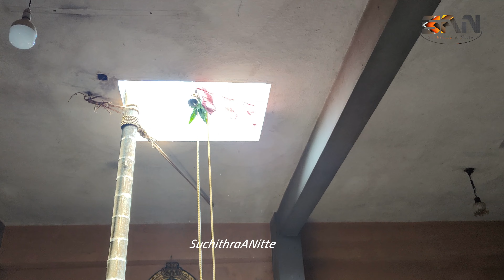ಧ್ವಜರೋಹಣ| ಮಡುಂಬು ಶ್ರೀ ಬ್ರಹ್ಮಲಿಂಗೇಶ್ವರ & ಭದ್ರಕಾಳಿ ದೇವಸ್ಥಾನ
Dwajarohana -  2024

Madumbu Sri Bhadrakali Brahmalingeshwara Temple
Madumbu, Near Shankarapura ,Udupi
Karnataka 576122

This channel does not promote or encourage any illegal activities. The content provided by this channel is only for awareness and educational purposes.